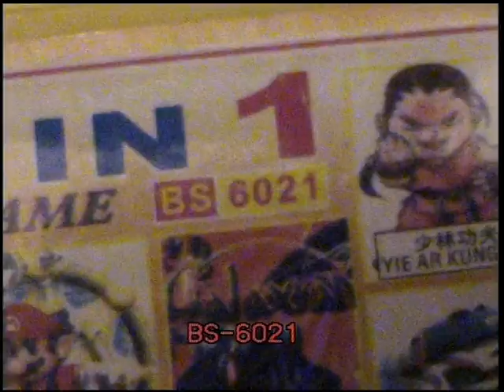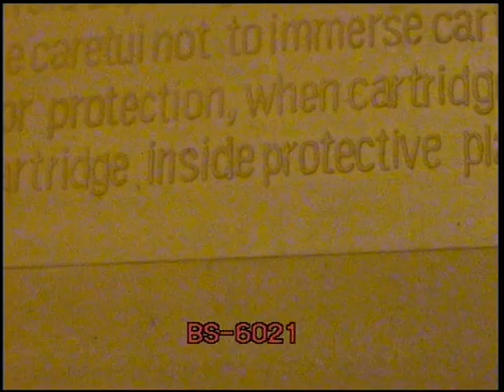Famicom/NES multicart 15in1 (BS-6021)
This video is not related with the user 64scener or the page Nesworld... for the moment. The video tags are only for the related videos. But, if 64scener is reading this, he can take the cartridge info